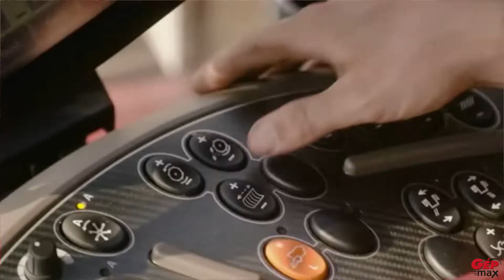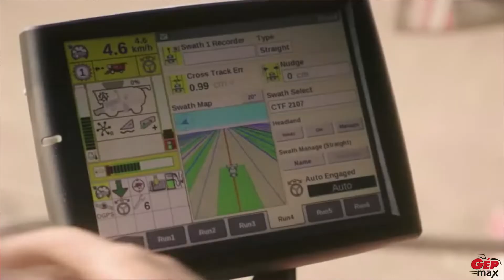Új Case IH importőr - az Agri CS Magyarország Kft.